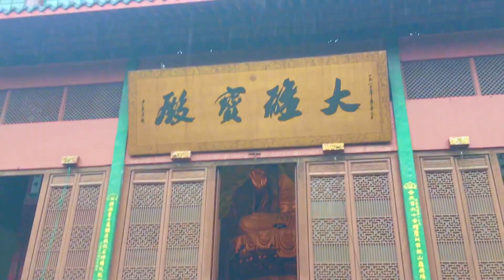[china vlogs] hangzhou | city of heaven 🍃🌱🌇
this city is so so beautiful and i love it so much. can't wait to come back here someday :') also this vid is SO LATE HHHHH and there are still two (2) china vlogs to edit.. maybe in a few months...

🎶instagram — dean
🎶dawn — sappheiros